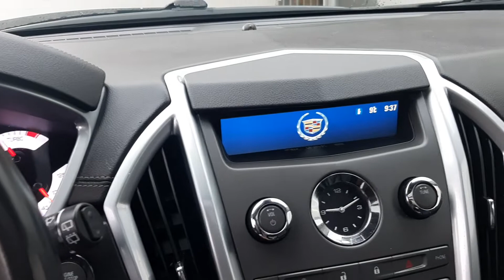November 17, 2022